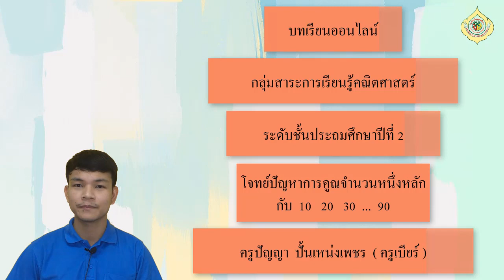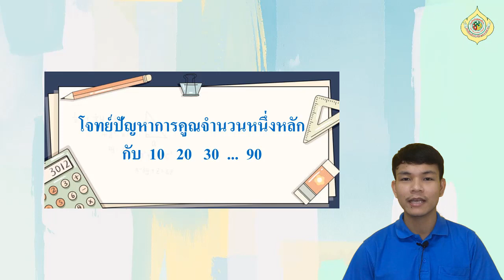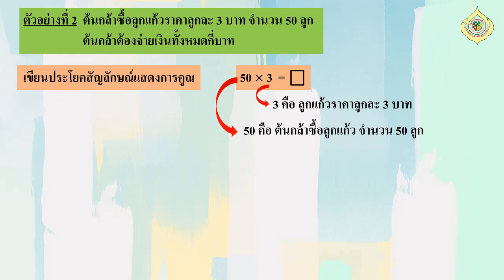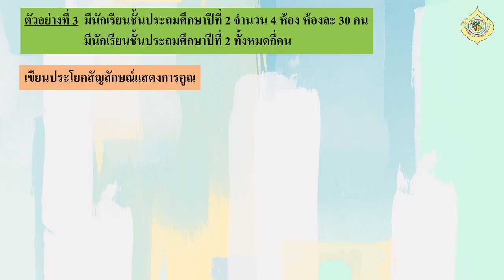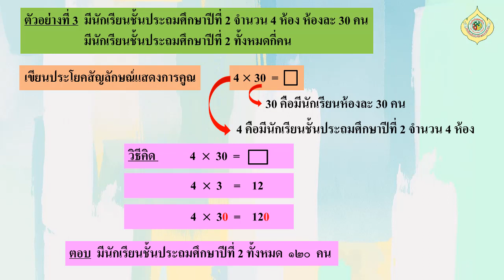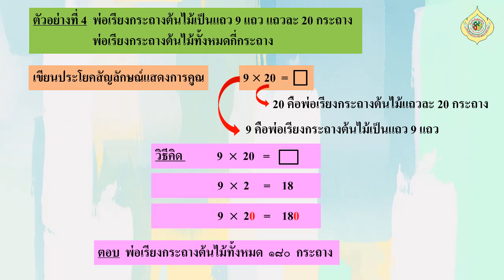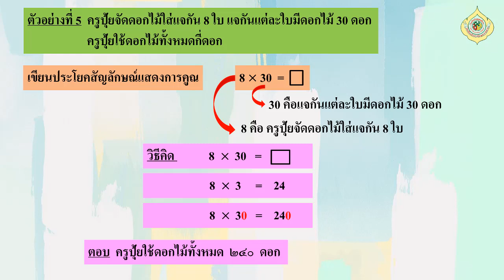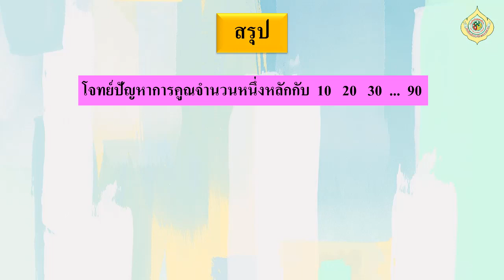G2 M64 vdo 057 One digit multiplication problems with 10 20 30 90